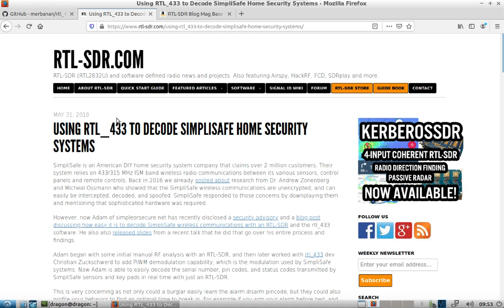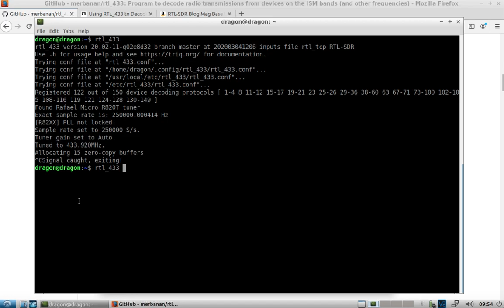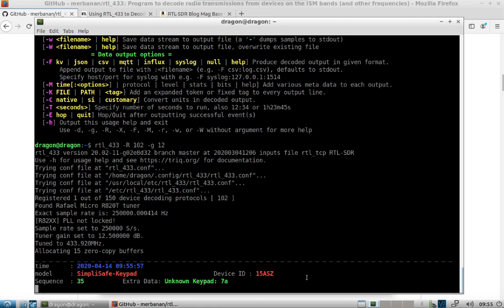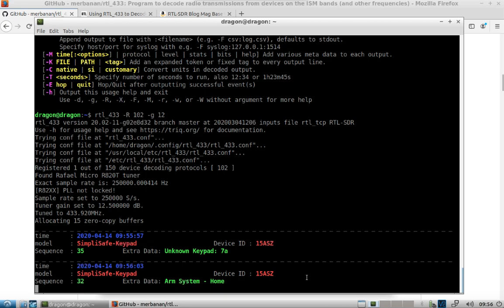DragonOS LTS/10 Decoding radio transmissions (rtl_433 and SimplySafe v1)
How to use rtl_433, DragonOS LTS, and a RTL-SDR dongle to decode specific radio transmissions and devices. In this case, the radio transmission between the keypad and basestation of a legacy SimplySafe v1 I happened to have.

I suspect not many people have this exact device laying around and of course SimplySafe has moved well past this particular issue with new products, so take a look at all the other devices that can be decoded. It's likely you'll have something around you that rtl_433 can pick up from the confines of your house.

If you want to follow this video using DragonOS 10 you will need to follow the ShinySDR part 2 video to see how it's installed from source. Otherwise, use Dragon LTS which has it preinstalled.